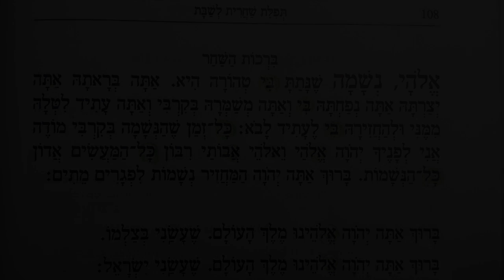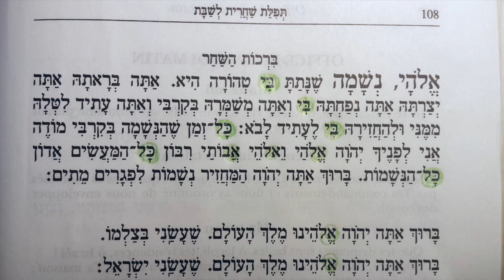L' Hébreu c'est facile - Elohaï Neshama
L' hébreu, ce n'est pas toujours facile... Et pourtant, en apprenant 70 racines et quelques formes grammaticales, on lit les prières du siddour et on progresse dans leur compréhension.
Cette série de vidéo est destinée à tous ceux qui veulent comprendre la logique de la langue de façon à s'appuyer sur l'hébreu pour vivre pleinement les offices, et à s'appuyer sur les offices pour développer leur compréhension et leur usage de la langue.
Libre à chacun ensuite de se satisfaire ces premiers acquis ou de développer sa connaissance de la langue à travers nos cours d'hébreu moderne ou d'hébreu biblique...
Bonne étude!
Bonne étude !